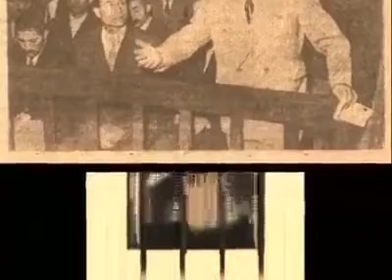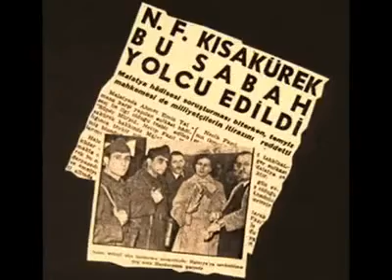Necip Fazıl Kısakürek'in Gençliğe Hitabesi